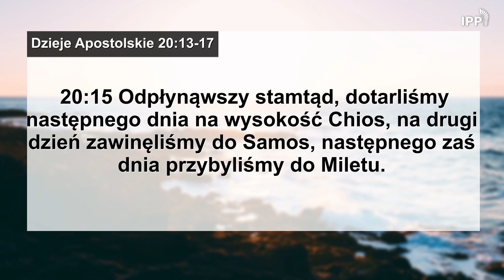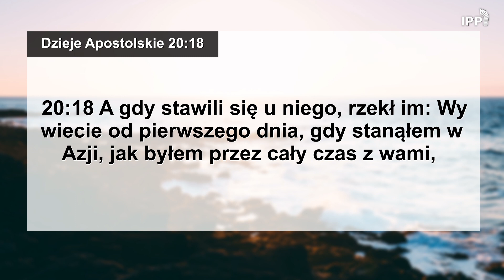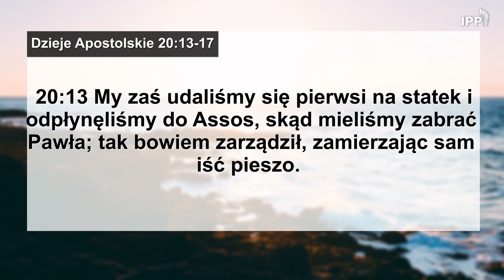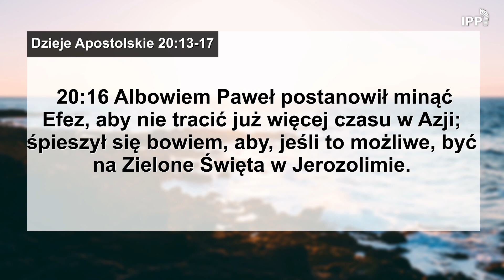Domowe Studium Biblii | Dzieje Apostolskie 20:13-17